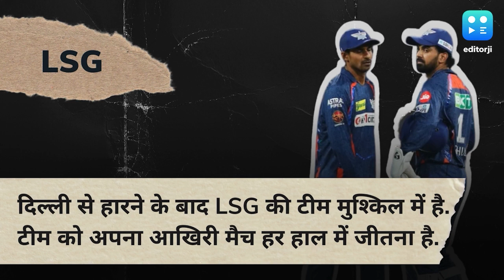Neeraj Chopra ने फिर किया कमाल, गोल्ड जीतकर Olympic को लेकर दिए संकेत!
भारत के स्टार जेवलिन थ्रोअर Neeraj Chopra ने बुधवार को Federation Cup 2024 में 82.27 मीटर के थ्रो के साथ मेंस जेवलिन थ्रो इवेंट में गोल्ड मेडल जीता.

जबकि डीपी मनू, जो पहले तीन राउंड में लीड कर रहे थे, वे अपने आखिरी प्रयास में फाउल के बाद 82.06 मीटर के थ्रो के साथ दूसरे स्थान पर रहे. उत्तम पाटिल 78.39 मीटर के थ्रो के साथ तीसरे स्थान पर रहे.